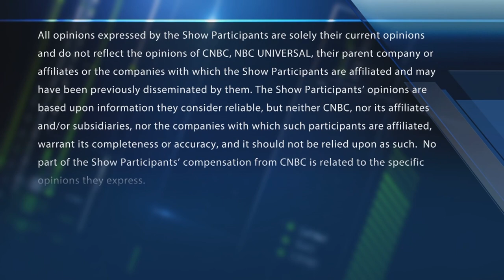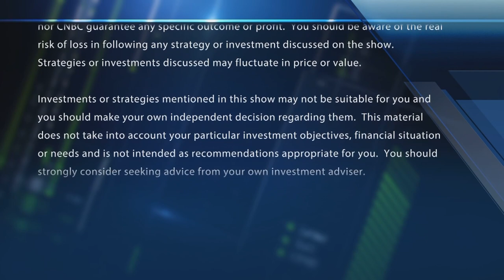Final Trades: MGM, REGN, IMAX & FCX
The traders offer their final trades of the week. With CNBC's Melissa Lee and the Fast Money traders, Steve Grasso, Brian Kelly, Pete Najarian and Nadine Terman.